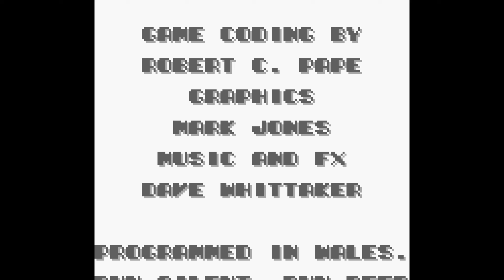[Longplay] GB - R-Type II (4K, 60FPS)